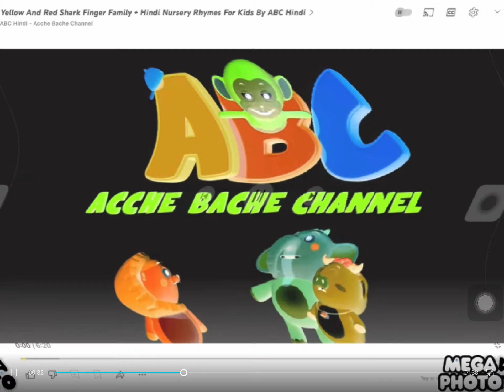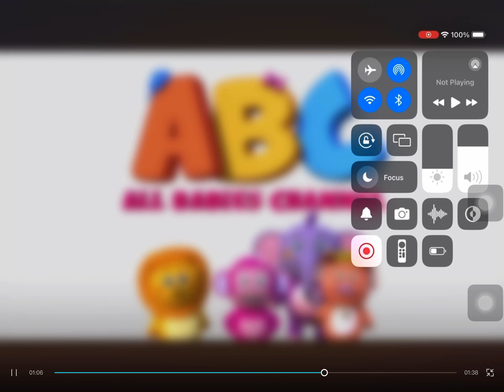All Babies Channel Effects